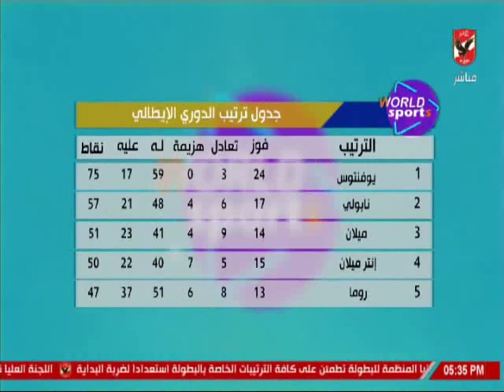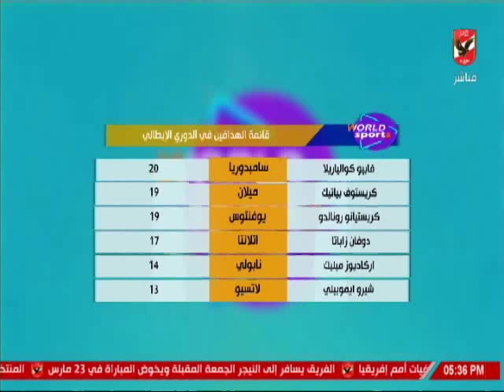عمر ربيع ياسين واشتعال الصراع على القمة بالدوريات العالمية